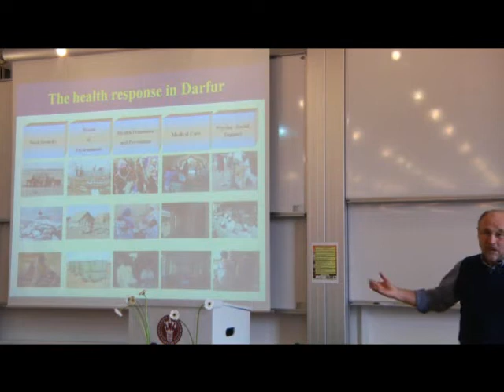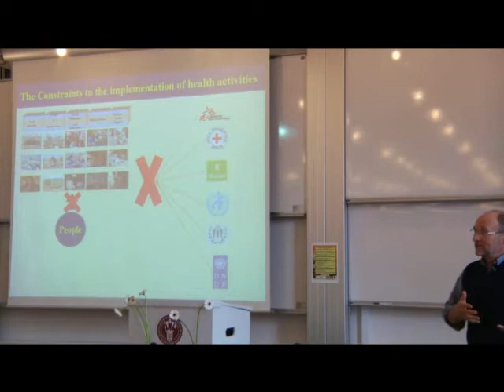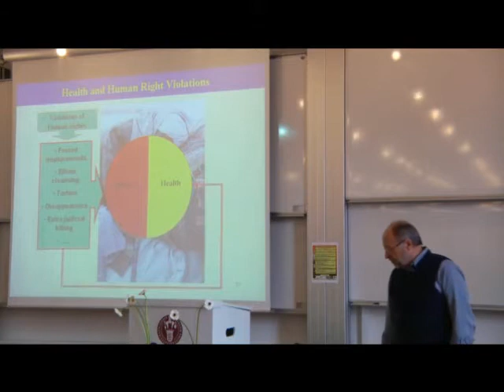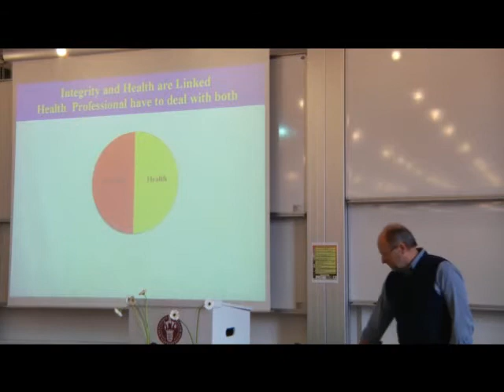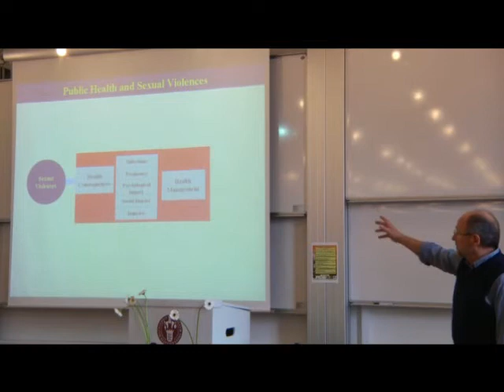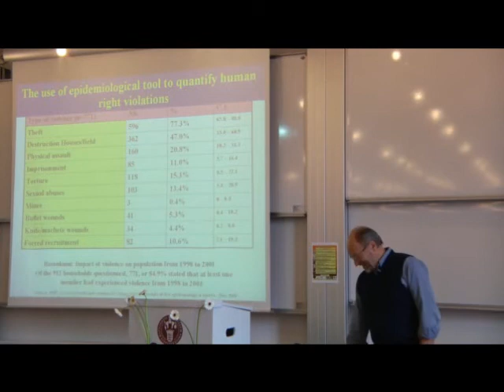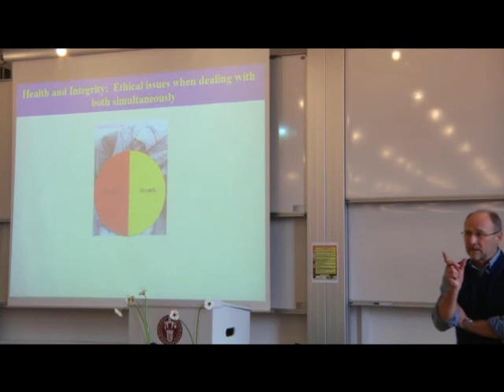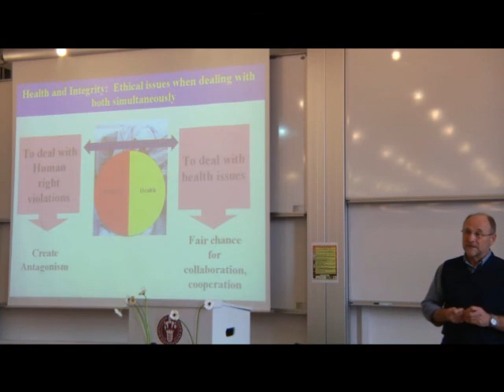Global Response 2010 Dr Pierre Perrin Part 2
Part 2 of Dr. Pierre Perrin's presentation 'Public Health in Armed Conflicts. The roles of Health Professionals' at the conference Global Response 2010 on violent conflict and health held in Copenhagen 22-25 January 2010.